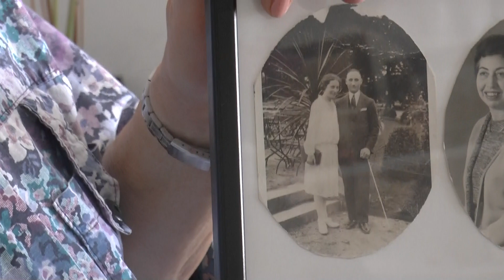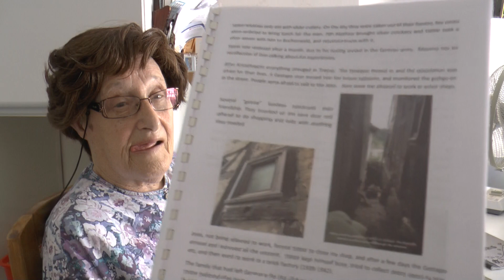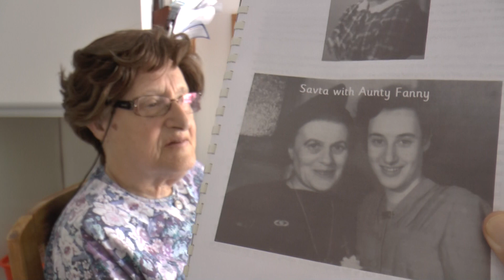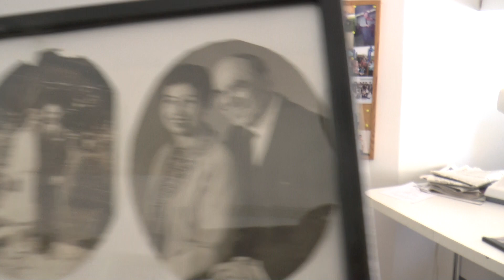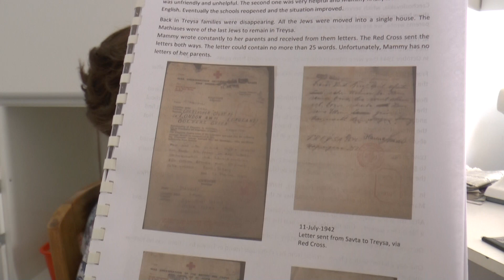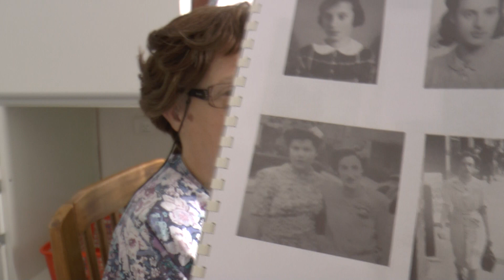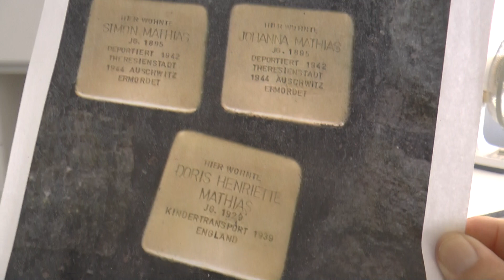Dorris Mathias Guttentag, Saved from Germany with the Kindertransport